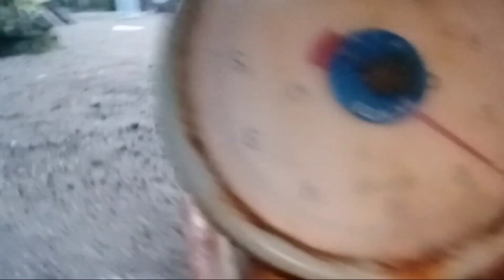jun tv vlog/catch and sell